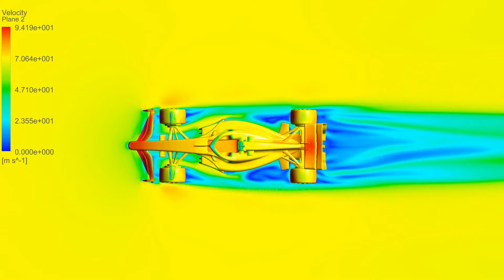F1 vs NASCAR 2022 💥 ¿Qué Coche es MÁS RÁPIDO? Comparación DAYTONA 500 vs MÓNACO vs COTA | PIT STOP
La NASCAR y la F1 son la élite el MOTORSPORT, pero... ¿Qué COCHE es MÁS RÁPIDO, un Formula 1 o uno de la NASCAR? ¿Cómo son los NUEVOS PIT STOP para 2022? ¿Qué CARRERA es MÁS IMPORTANTE, el GP de MÓNACO o las 500 MILLAS de DAYTONA?
Pues entra en éste vídeo para DESCUBRIR las DIFERENCIAS entre las dos categorías.

Además, también descubrirás Con DATOS qué COCHE es MÁS RÁPIDO en el CIRCUITO de las AMÉRICAS (COTA) de Austin.

Tanto la F1 como la NASCAR tienen unos orígines similares, pero a lo largo de la HISTORIA se han caracterizado por ser Campeonatos totalmente DIFERENTES, tanto a nivel de AERODINÁMICA, de MOTORES o incluso a nivel de PRESUPUESTO y DINERO.
Pues ENTRA en el vídeo para Descubrirlo TODO sobre el ESPECTÁCULO ESTADOUNIDENSE.